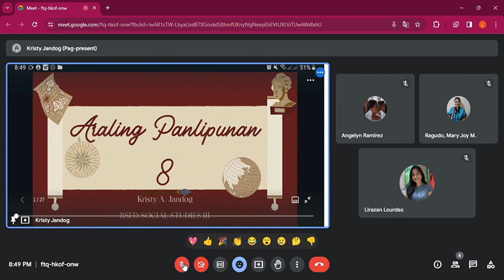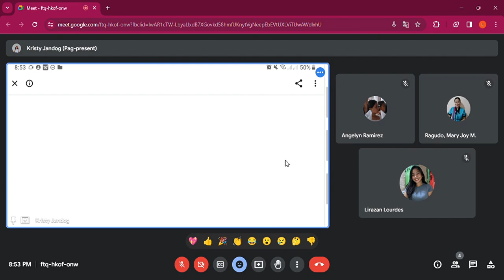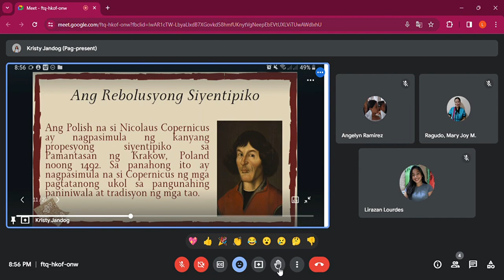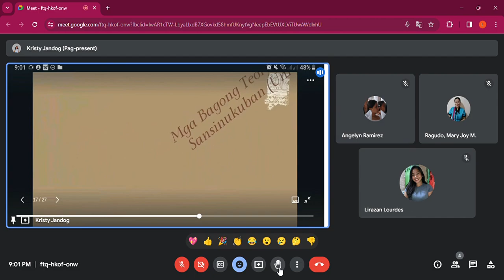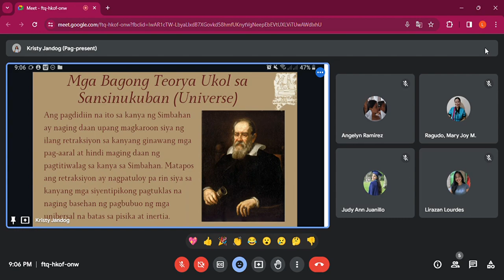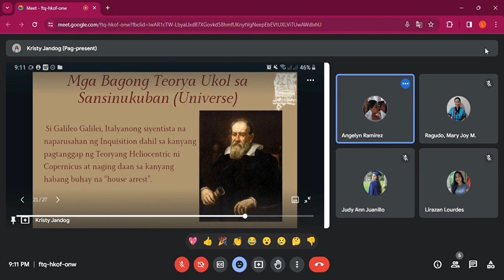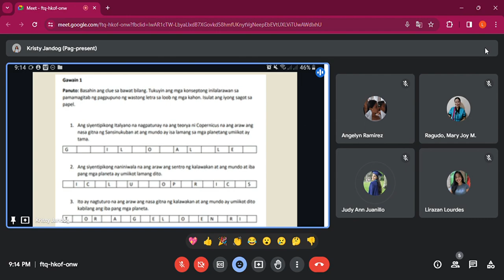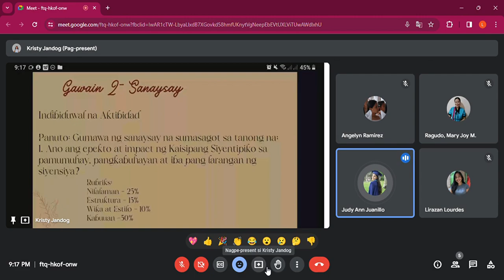BSED3 FINAL DEMO - REBOLUSYONG SIYENTIPIKO ARAL.PAN 8